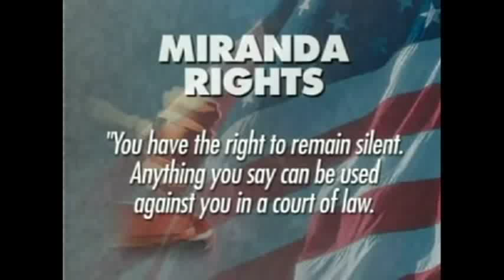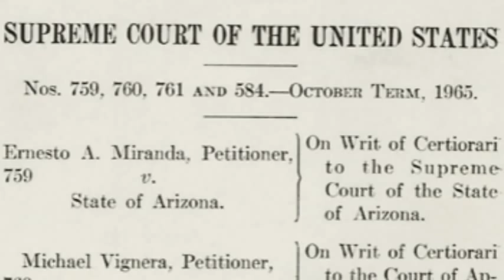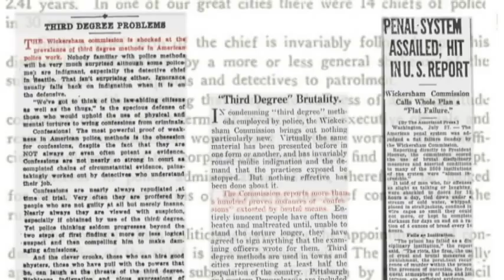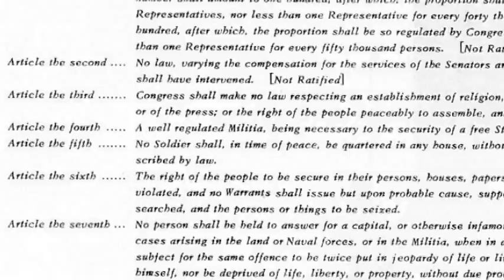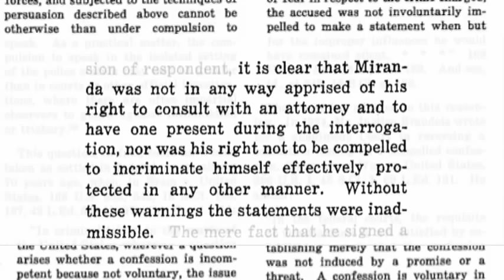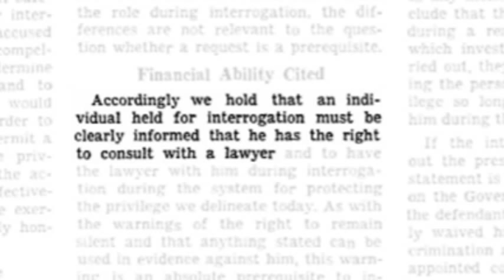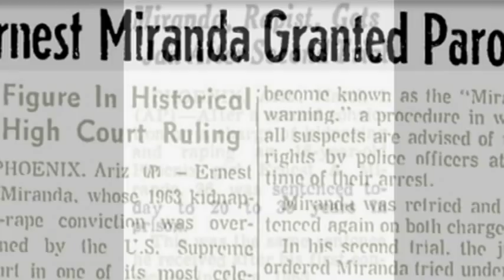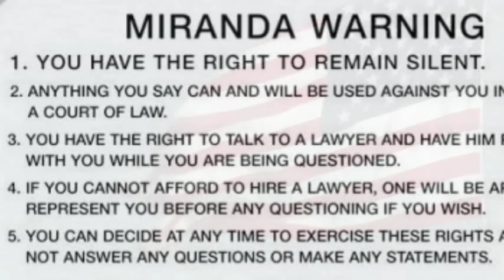NHD 2014 Washington State 1st Place Documentary - Miranda v. Arizona: Liberty and Justice for All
This documentary received first place at the 2014 National History Day competition in Washington State for the Senior Group Documentary category. Ray Fung, Jeffrey Maxwell, Eric Zhu, and Jake Millman made this documentary with a focus on the Miranda Rights and how they affect this year's theme, "Rights and Responsibilities in History."